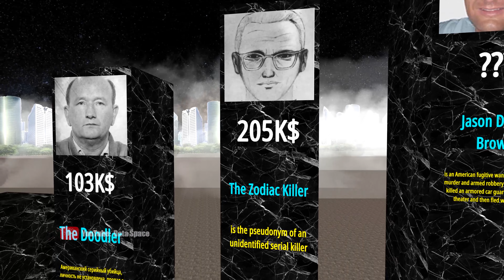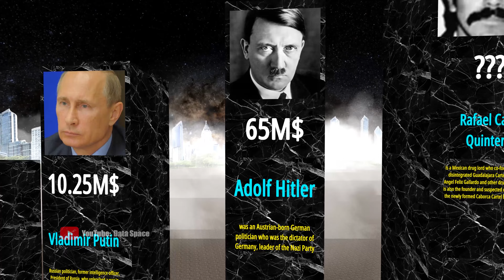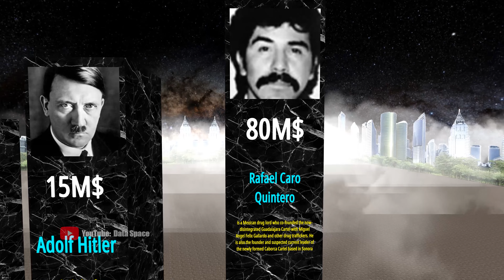Most Wanted Person in History - The Biggest Reward FOR Person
This video abaut Most Wanted Person in History